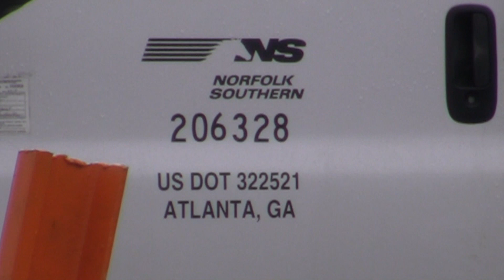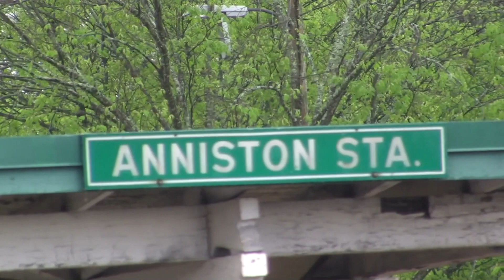AMTRAK 19 WESTBOUND CHASE FROM WINSTON,GA. TO ANNISTON,AL.(WINSTON,GA.) 4-9-2019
MY AMTRAK CHASE FROM WINSTON,GA. TO ANNISTON,ALA.
DATE OF PRODUCTION 4-9-2019
1.NS 187 WB WINSTON,GA.
2.AMTRAK 19 WB WINSTON,GA.
3.AMTRAK 19 WB WACO,GA.
4.AMTRAK 19 WB TALLAPOOSA,GA.
5.AMTRAK 19 WB FRUITHURST,AL.
6.AMTRAK 19 WB ANNISTON,AL.
7.NS 187 WB ANNISTON,AL.(SECOND TAKE)
8.NS 46A LOCAL ANNISTON,AL.
TUESDAY 09:00AM EDT 08:00AM CDT